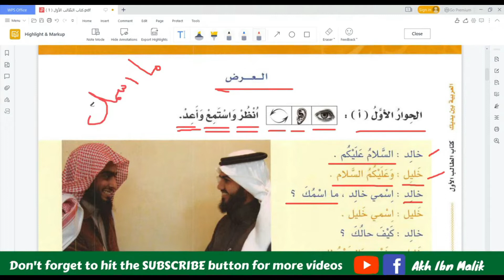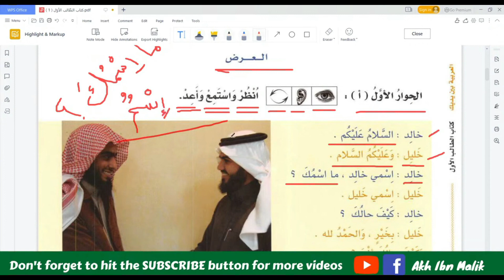Ang tamang pagtatanong ng pangalan at ang tamang pagbaybay nito sa wikang arabik | Akh Ibn Malik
Ang munting kahilingan ko lamang po ay ibahagi ninyo sa inyong mga timeline sa facebook o ibahagi ang link ng bawat aralin natin dito sa inyong mga kaklase at ibang kakilala na interesado ring matuto sa wikang arabik nang sa ganun ay mas marami po ang matuto at mas malaki ang ating gantimpala inshaa Allah 😇
Allahumma ameen 😇

" BE PATIENT, THE LESSONS YOU LEARN TODAY WILL BENEFIT YOU TOMORROW " .